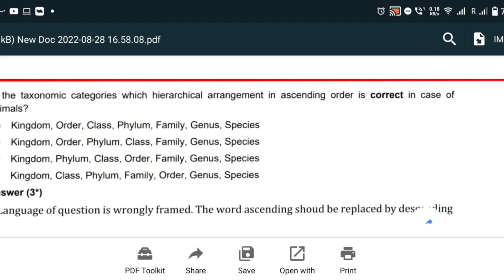NEET ANSWER KEY BONUS MARKS CONFIRM by NTA OFFICIAL 😱😱✌️✌️ LATEST NEET NEWS 🔥neet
Link of TELEGRAM channel (MEDICALYUG)

FOLLOW THIS LINK TO JOIN US ,

in this telegram app we provide all links or result, counselling registration, answer key , gee refund , personal guidance etc.

NEET 2023 LECTURE, NEET 2023 PREPRATION NEET 2023 ALL INFORMATION